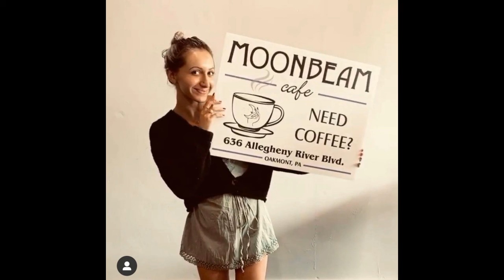Greg Allen joins the show for a 70's geek fest feat The NY Dolls, MC5, Stones, Faces, Queen and more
Greg Allen( Greg Allen's Fringe Religion, Jerry Nolan & The Profilers) and our host Steev go head to head on what were some the best records to come out between 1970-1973 arguably one of the best timespans for rock n roll of all genres. The boys jab on The New York Dolls, MC5, Queen, Led Zeppelin, Lou Reed, David Bowie, and much more. We also hear a great tune from Greg's band ("She's Stoned") and also the brilliant "Stephen Hawking" from Hello Dragon circa 2008. All in all its a spirited slugfest with the highlight coming sometime during a debate on the merits of the great Led Zeppelin and especially their 3rd album.

Music
The Charms "So Pretty"
Greg Allen's Fringe Religion "She's Stoned"
Hello Dragon "Stephen Hawking"

Recorded on December 16, 2020 by Nick Z. at New Alliance East, Somerville MA